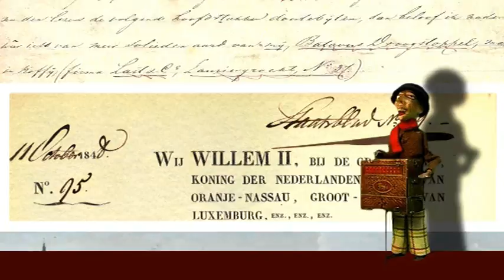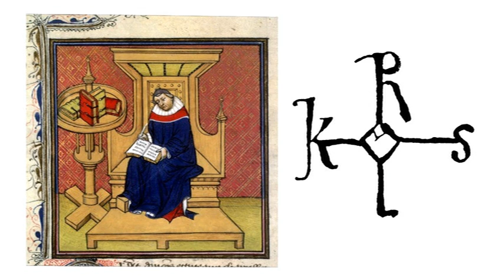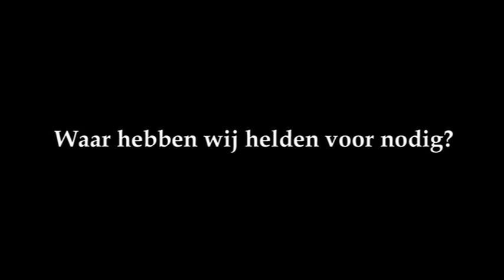Canonclip 4: Karel de Grote (Groep 7 en 8)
Invalshoek animatiefilm: Hoe bestuurt Karel dat Rijk. Invalshoek gesprekken met de kinderen: Heldendom.